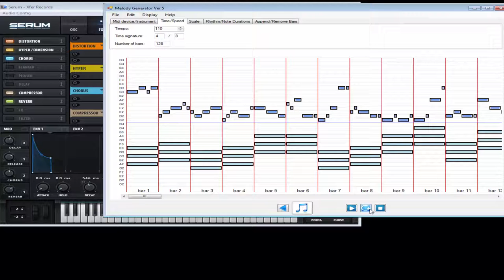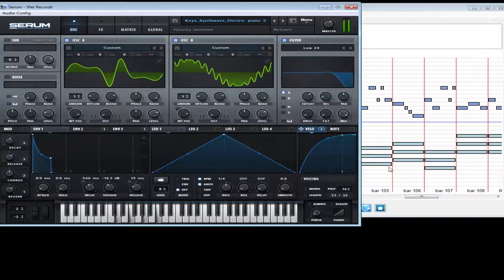markomarks MelodyGenerator on Serum VST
let there be sound  - Tools used:
Melodymaker, Serum, LoopMidi -